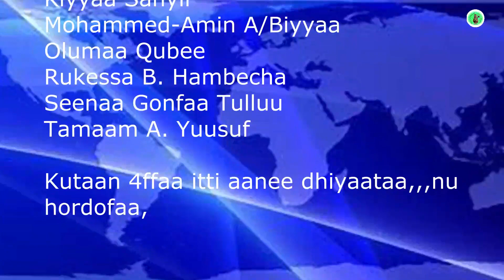Qormaata Qoraasumaa Afaan Oromoo Kutaa 3ffaa isa kutaa 2ffaa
"OROMIADIGITALMEDIA
Qormaataa-Qoraasuma Afaan Oromoo Kutaa 3ffaa isa kutaa 2ffaa.